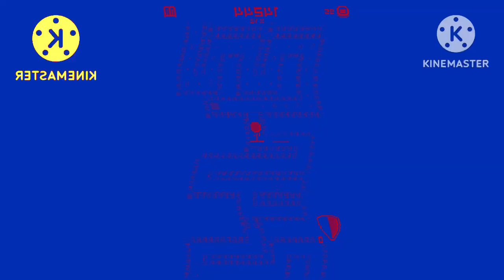Tomb of the Mask Buzzsaw Effects (Sponsored by Preview 2 Effects) in Robot Flip